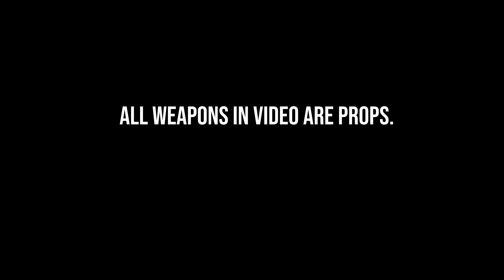DMG Lil Deuce x DMG Detro - Scoom PT 2 (🎥@ShayVisuals )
ShayVisuals presents “Scoom PT 2”